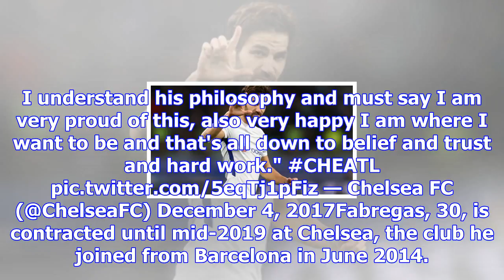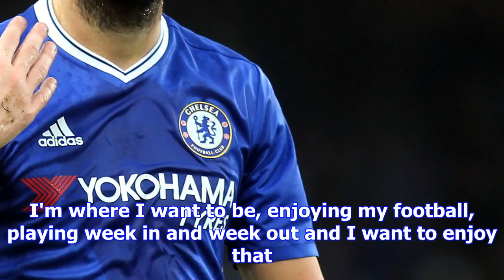Cesc fabregas worried about chelsea future last season | goal.com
Chelsea midfielder Cesc Fabregas admitted he was worried about his future at the club before proving...